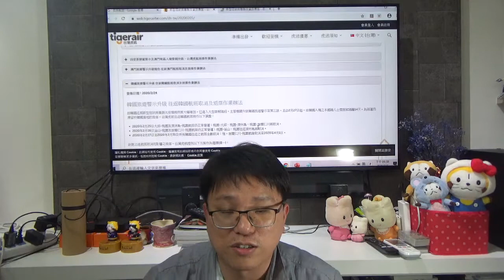King Chen旅遊講堂NO.107 日本2020櫻花季旅行大丈夫嗎？與大家一起注意情報!!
King Chen旅遊講堂NO.107日本2020櫻花季旅行大丈夫嗎？與大家一起注意情報!!
說明如下:
1.來看看日本中標的地區!
2.快出發了??有選擇性障礙，二級還能去日本看櫻花嗎?
3.為什麼旅行社及機票不能退全額?
4.開始在關西自助旅行2020全新第四版登場-限定限量
影片分享日期:2020/3/7
旅遊作家：King Chen
作品:開始在關西自助旅行(太雅出版社)
旅遊規劃達人、日本自助旅遊達人、旅遊作家、部落格(King Chen旅遊札記)、微博、博客、FaceBook、Twitter、IG (ikimasho travel notes)
King Chen旅遊講堂(YouTube、YouKu)